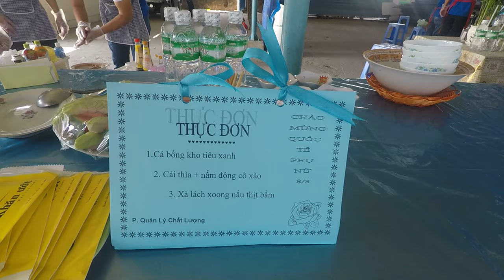thi nau an 3